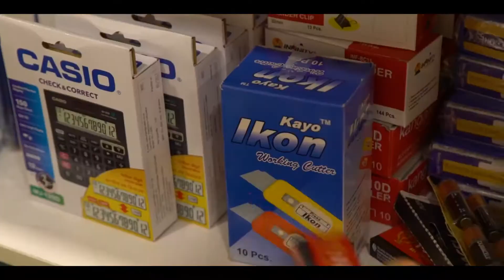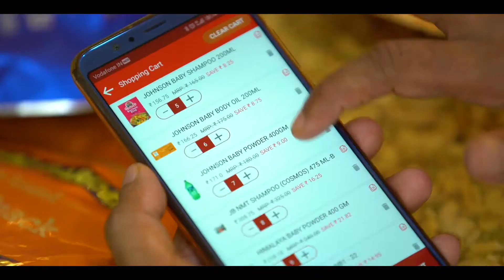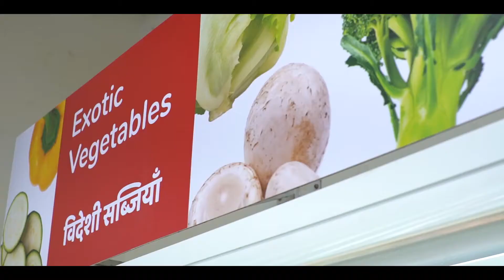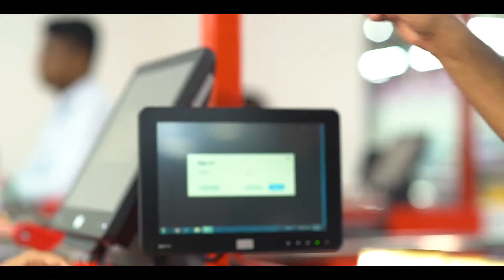Corporate Film : Lots Wholesale Solutions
Step into the world of wholesale grocery shopping with Lots Wholesale Solutions through this captivating corporate film created by Creative Connect Productions. Immerse yourself in the rich experience of exploring a vast array of high-quality products, exceptional services, and a customer-centric approach that sets Lots Wholesale Solutions apart in Delhi, NCR.

Creative Connect Productions specializes in creating impactful corporate films that effectively communicate a brand's essence and value proposition. Our team of skilled professionals works closely with clients to understand their unique requirements, ensuring that every aspect of the corporate film aligns with their brand identity and resonates with their target audience.

Contact Creative Connect Productions at to discuss your corporate film requirements and let us help you create a captivating visual representation of your brand.

Corporate Film by:
Creative Connect Productions